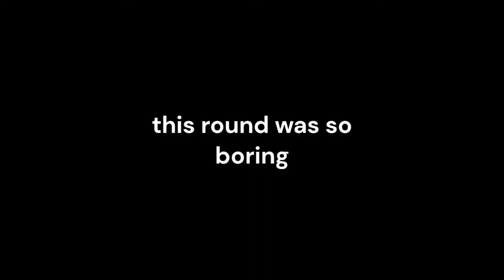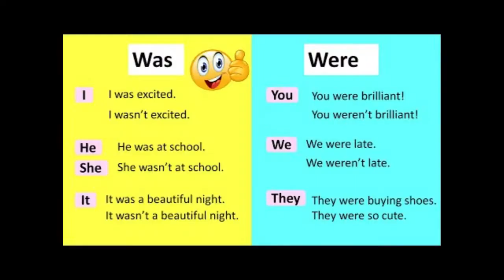Halloween Special!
hallweenie speshn yaho